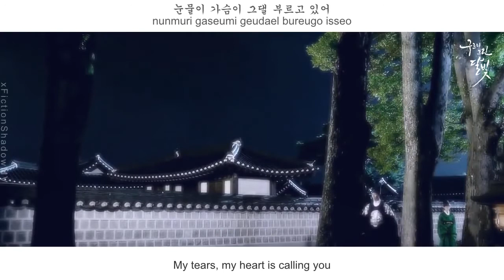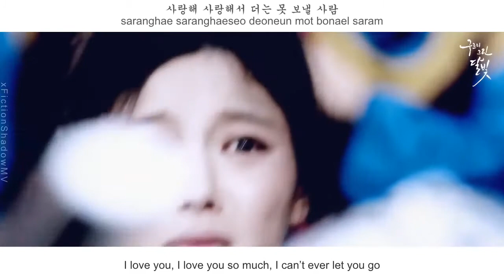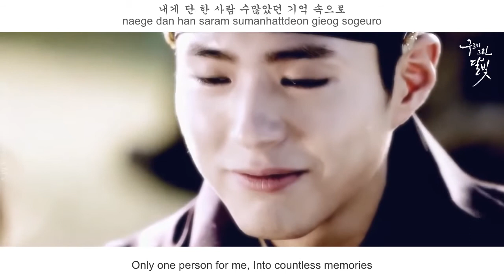LOVE AT THE MOONLIGHT ost